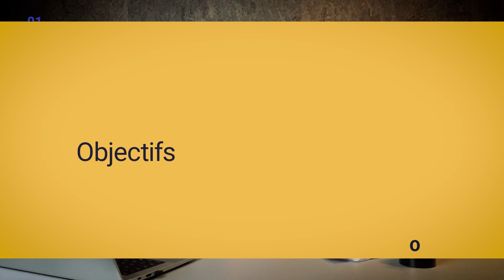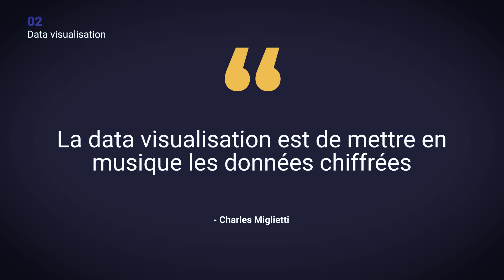Optimisation de la gestion de ses données : Data Marketing [F7M4]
Une fois que vous avez récolté les données de vos utilisateurs, vous devez les analyser et vous en servir pour mettre en place des actions marketing spécifiques.
La plateforme Métropole Position, initiée par la Métropole Rouen Normandie, propose un ensemble de formations accessibles gratuitement pour aider les acteurs économiques dans leur transition numérique.
Vous pourrez également accéder à un autodiagnostic, un forum, un annuaire de prestataires et des webinaires